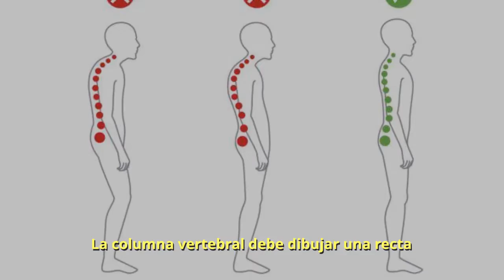✅ ¿Cómo MEJORAR la POSTURA de la ESPALDA? 🦴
​💪 ALINEA la COLUMNA de manera sencilla y desde CASA ​💪

❤️ Espero que esta información sea de ayuda para ti
💛 No dudes en compartirla, dejarme un Me gusta y comentar
💚 Nos vemos en el siguiente video, muchas gracias

0:00 Introducción
0:11 ¡Adiós al dolor de Espalda!
0:47 ¿Cómo mejorar la postura de la Espalda?
1:42 Ejercicios para hacer desde Casa
3:18 Saludo Final